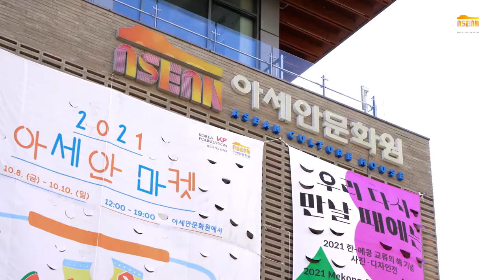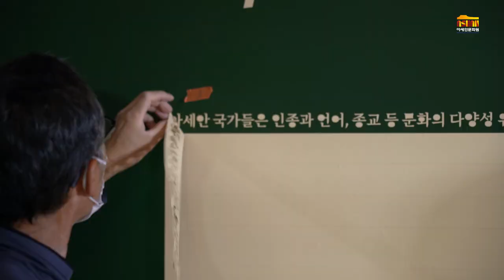제2기 상설전시, "이야기하는 아세안: 종교, 예술, 삶" 메이킹 필름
제2기 상설전시 "이야기하는 아세안: 종교, 예술, 삶"에서는 '종교', '예술, '삶'이라는 세 가지 키워드로 '다양성 속의 통일(Unity in Diversity)’을 지향하는 하나의 공동체로서 아세안을 소개합니다. 아세안 10개국의 대표적인 문화유산 영상 파노라마로 시작되는 전시는 아세안 사절단 캐릭터 애니메이션의 안내와 모바일 웹을 통해 보다 흥미롭게 체험할 수 있습니다. 각자가 가진 스마트폰을 활용해 전시품에 담긴 숨은 이야기를 찾아내며 아세안에 보다 가깝게 다가가는 기회를 가져보시기 바랍니다.

The ASEAN Culture House invites all of you to its newly refurbished permanent exhibition! The ACH’s second permanent exhibition, ASEAN Storyteller: Spiritual Beliefs, Arts & Life, welcomes visitors with a new look starting from October 8.
This exhibition introduces ASEAN as a community that pursues “Unity in Diversity” through the three key concepts of “spiritual beliefs,” “arts,” and “life.” Beginning with a video panorama of the representative cultural heritage of the 10 ASEAN countries, ASEAN Storyteller is even more interesting when explored with the guidance of animated ASEAN delegation characters and mobile integration. Please take the opportunity to get closer to ASEAN by discovering the hidden stories contained in the exhibits using your smartphone.

전시기간: 2021년 10월 8일 ~ 상시
전시장소: 아세안문화원 2층 상설전시실